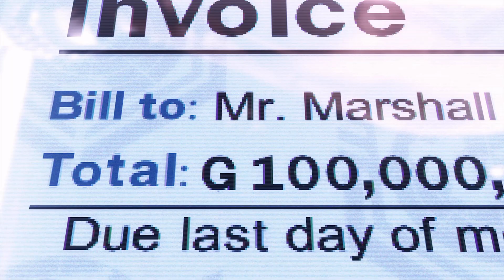Tekken 8 (Xbox Series X) Character Episode Story as Law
Tekken 8 (Xbox Series X Version) Character Episode Story as Law. Note: All of my gameplay videos are uploaded for entertainment, not for skill.